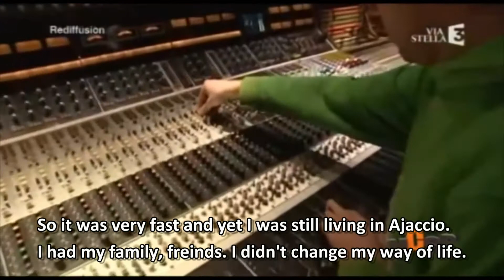Alizée interview FR3 Corse - Saint Erasme fishing festival - June 2010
Alizée interview in June 2010 by FR3 during the yearly Fisherman's festival and celebration of Saint Erasme, the patron saint of sailors and fishermen, where she was the guest of honor.